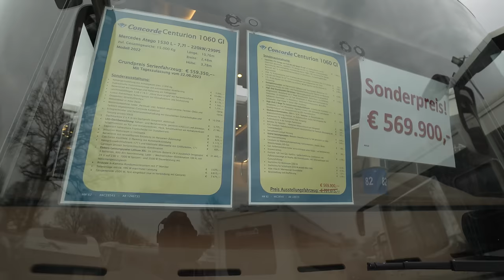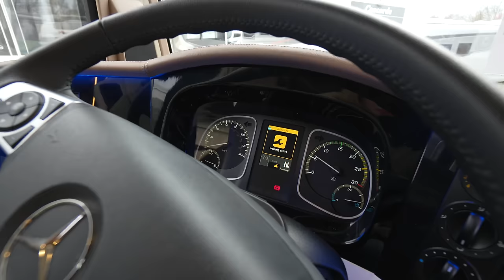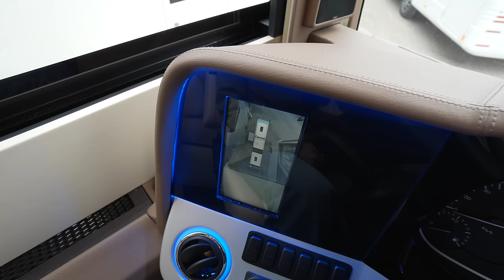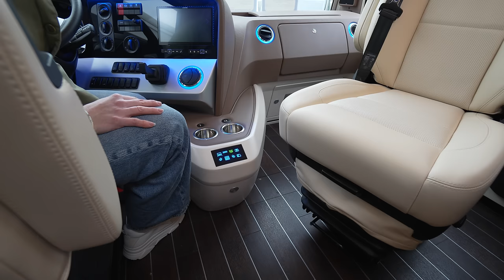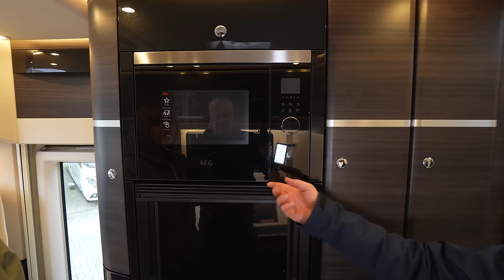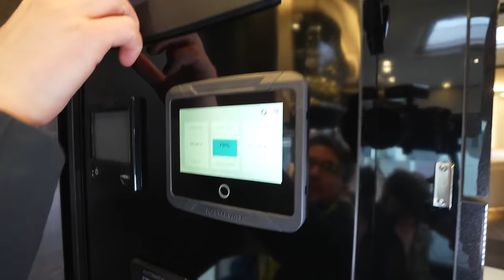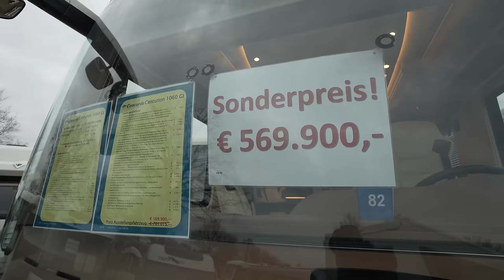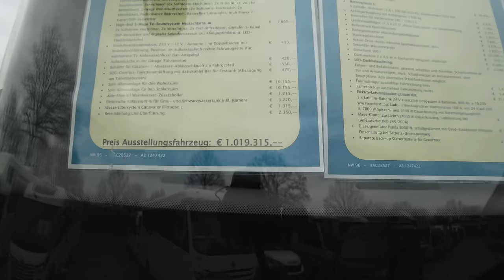Wohnmobile 2024: Concorde Centurion 1060 GI | Sonderpreis € 569.900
Wohnmobile 2024

Anhängerkupplung mit Anhängelast max. 3.000 Kg

Hydraulische Hubstützenanlagemit automatischer Nivellierung

Reserverad mit Stahlfelge und Halterung am Fahrgestell

Leichtmetallfelgen 7,50 x 19,5“ „Alcoa Dura bright“ mit Serienbereifung

Luxus-Fahrerhaus-Schwingsitze mit Klimafunktion und Sitzheizung

Doppelton-Druckluftfanfare

Möbeldekor in Atlas Zeder

Wohnraumpolster Leder „Perlmutt“inkl. farblich abgestimmter Fenster-Deko und farblich abgestimmter Concorde Kollektion

Echtglasfenster und Seitenwandbeplankungmit Einscheiben-Sicherheitsglas und Tönung privacy black

Dachmarkise 2 x 4 m ins Dachprofil integriert, elektrisch

LED-Dachbeleuchtung:Fahrer- und Beifahrerseite, getrennt schaltbar und dimmbar, Schaltfunktion an Tür und Armaturenbrett, Heck, Schaltfunktion am Armaturenbrett

Elektrisch beheizbare Frontscheibe (im Standbetrieb)

Jalousien Wohnraum in Holzoptik

Barversion mit verstellbarem Einzelsitz(4-Personen-Zulassung)

Gas Ceran Kochfeld, 3-flammig mit Automatikzündung

Kompressorkühlschrank 177 l und Edelstahl-Mikrowelle mit Grillfunktion, 17 l Garraum anstatt Serienkühlschrank-Kombination

Elektro-Leistungspaket Lithium XXL:3x Lithium-Batterie 24 V zusätzlich (insgesamt 4 Batterien, 800 Ah) Nennleistung, Lade- / Wechselrichter-Kombination 100 A, von 24 V auf 230 V, 7000 W Spitzen- und 3500 W Dauerleistung mit Netzmangelausgleich

Birdview 4-Kamera-Rundumsichtsystem mit 7“ Monitor

Solaranlage mit ca. 480 W maximaler Leistung

Gasgenerator 2600 W, fest eingebaut

Satelliten-TV-Anlage mit Full HD LED Smart TV 40“im Mediaschrank rechts, elektrisch absenkbar, Satelliten-TV-Anlage mit 85-cm-Spiegel, vollautomatische Ausrichtung, Mehrteilnehmer-Ausstattung durch TWIN-LNB, Anschluss für zweiten Receiver mit 12 V und Antennensteckdose im Schlafraum, Tonwiedergabe über Radioanlage

DVB-T2-Außenantenne zum Empfang von terrestrischem Fernsehen (für 2 TV Geräte)

Full HD LED Smart TV 32" für Heckschlafraummit integriertem TV-Tuner

LTE-WLAN Router zur Verstärkung externer WLAN Signale und für Internet TV Streaming

Navigationssystem: mit Reisemobil-Software und Touchscreen-Bildschirm 10“, integriertes Radio mit DAB+ und Freisprecheinrichtung für Telefon mit Bluetooth

High-End Soundsystem Fahrerhaus:fahrzeugakustisch und fahrzeugspezifisch eingemessen. Bestehend aus:3-Wege Soundsystem „Fahrerhaus" (2x Softdome-Hochtöner, 2x Mitteltöner, 2x Tief-Mitteltöner), 2-Wege Wohnraumsystem (2x Softdome-Hochtöner, 2 x Mitteltöner), Performance Rearsystem, Bassreflex Subwoofer, High Power 7-Kanal-DSP-Verstärker

High-End 3-Wege TV-Soundsystem Heckschlafraum:2x Softdome-Hochtöner, 2 x Mitteltöner, 2x Tief-Mitteltöner, digitaler 5-Kanal DSP-Verstärker und digitaler Soundprozessor zur Klangoptimierung LED-Flachbildschirm

Steckdosenkombination, 230 V / 12 V / Antenne: im Doppelboden mit Bodendurchführung, Position: im Außenstaufach rechte Fahrzeugseite (für wahlweisen TV-Außenanschluss (Sat-Ausgang)

Außendusche in der Garage (Fahrerseite)

Behälter für Fäkalien- / Abwasser Ablassschlauch am Fahrgestell

SOG-Comfort-Toilettenentlüftung mit Aktivkohlefilter für Festtank (Absaugung am Toilettenbecken)

Sensotherm Cockpit Heizung

Hybrid Heizungssystem: Webasto-Dieselheizung5,2 kW gekoppelt zur Alde-Warmwasserheizung

Gasalarm zur Wohnraumüberwachung: Kohlenmonoxid, Propan, Butan, Betäubungsgas, KO-Gas

Gas-Außensteckdose hinter Schürzenklappe unter Boden 1 auf Beifahrerseite

(Gasentnahme)

Gastank 120 lmit Gas-Vorfilter, Gasfernbefüllung, Crashsensor und Füllstandsanzeige im Display des Kontrollpanels, inkl. Schürzenklappe (inkl. Gastankfüllung)

Dachklima für Wohnraum 2200 W

Dachklima für Schlafraum 2200 Wanstelle Mini-Heki

Alde-Flow 6 l Warmwasser Zusatzboiler

Gesehen bei:
Reimers Reisemobil GmbH

Schafskoppel 5
23845 Itzstedt
Deutschland